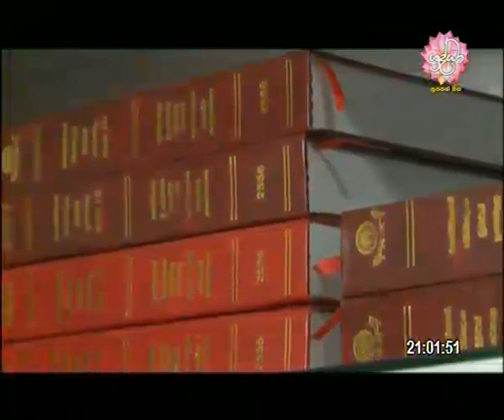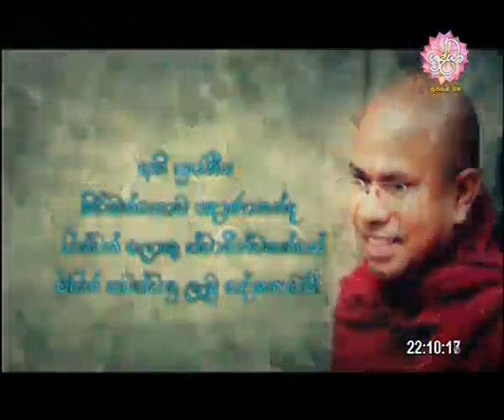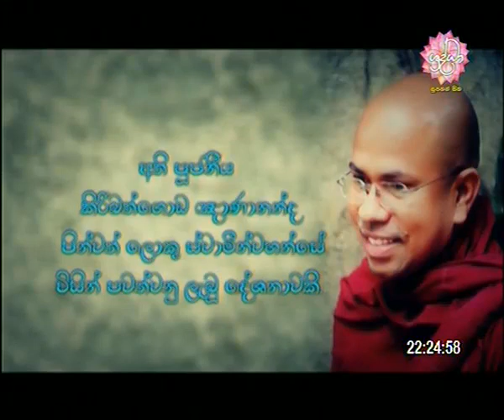Shraddha TV - දම් සිහනඳ - පාරිශුද්ධ ක්‍රියාවන් කිරීම සඳහා භග්‍යවතුන්වහන්සේගේ අවවාදයන්